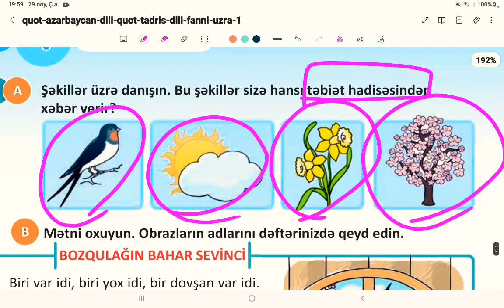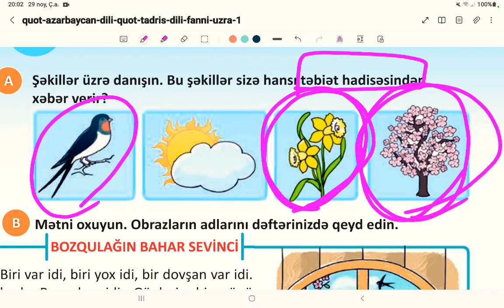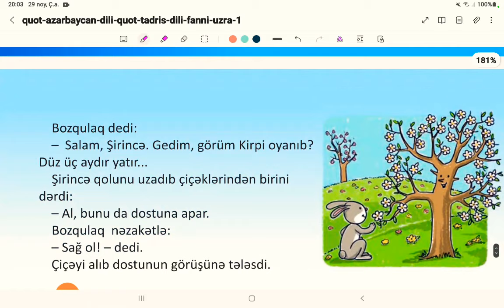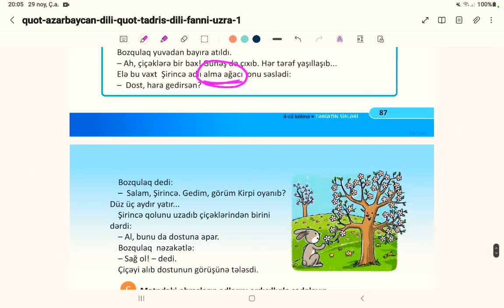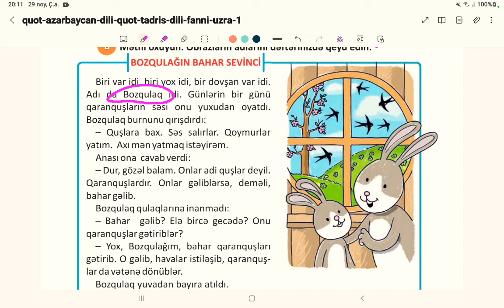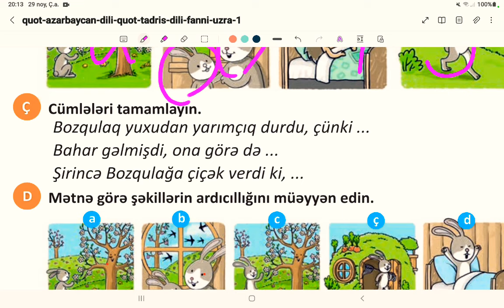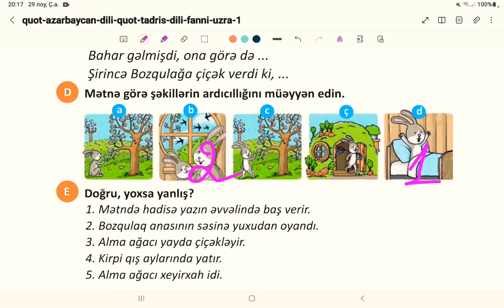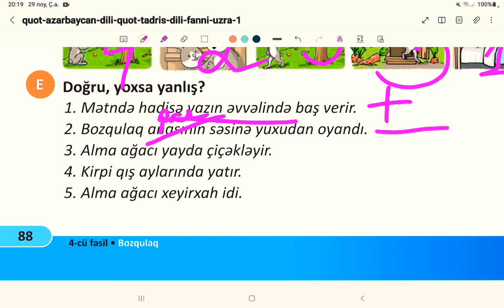1-ci sinif. Azərbaycan dili. 1-ci hissə. Səh: 87, 88